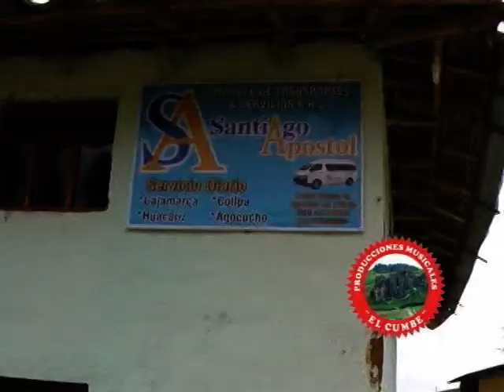LASTEÑITA MINCHAN "PENAS DEL CORAZÓN"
Apoya al Artista Cajamarquino, Apoya a tu artista Favorita(o), Apoyanos a Difundir Compartiendo nuestro Trabajo.